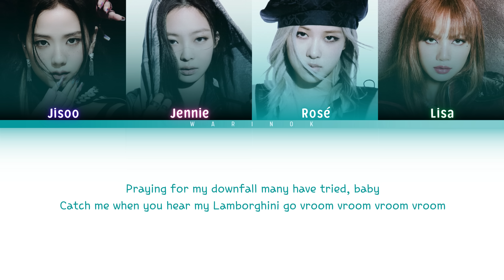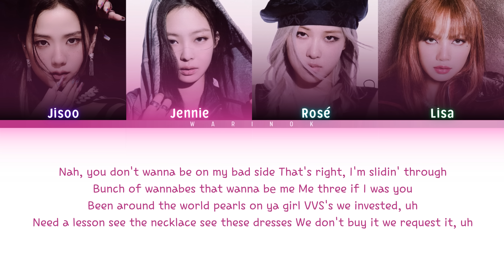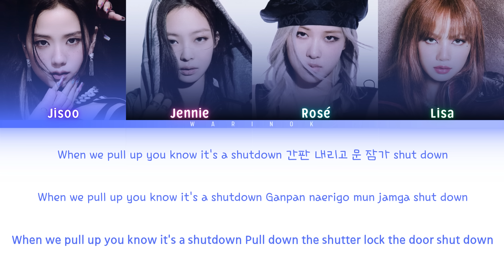BLACKPINK Shut Down Lyrics (Han/Rom/Eng/가사) Color Coded Lyrics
BLACKPINK (블랙핑크) Shut Down Lyrics (Han/Rom/Eng/가사) Color Coded Lyrics

Artist: BLACKPINK (블랙핑크)
Song : Shut Down
Album: BORN PINK
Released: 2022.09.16